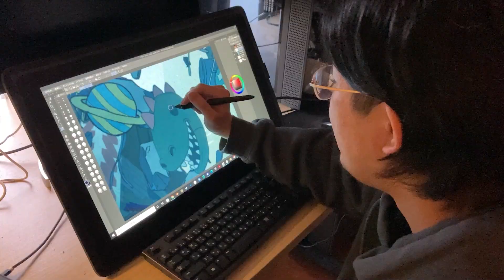ゲームクリエイター中村育美が新ゲームスタジオ「Unseen」を設立 新スタジオにかける想いをIGN独占インタビュー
『大神』や『GhostWire: Tokyo』などに携わった経歴をもつゲームクリエイターの中村育美が新スタジオ「Unseen」の設立を発表。新スタジオの特徴やそれにかける想い、構想中のゲームなどについてIGN独占でインタビュー。